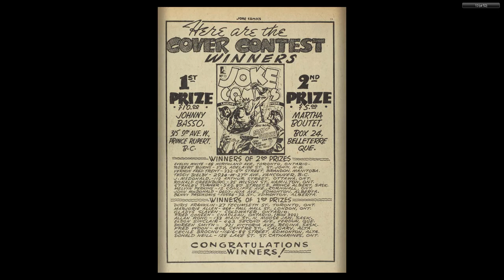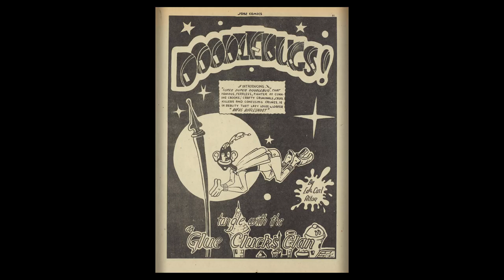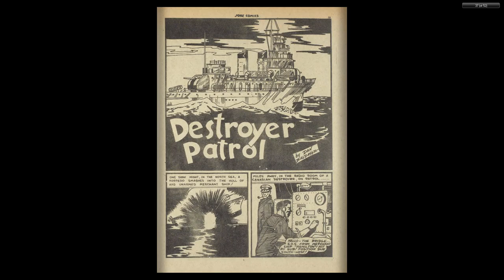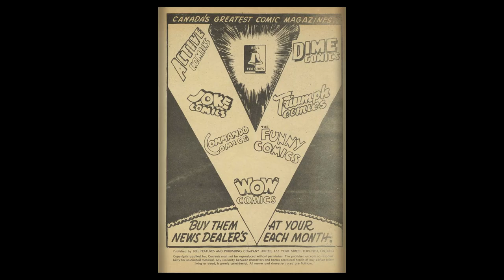CANADIAN 1940's COMICS__Joke Comics 014 1944 52p